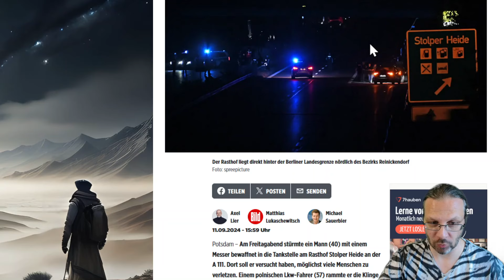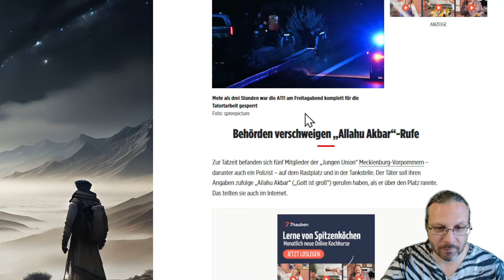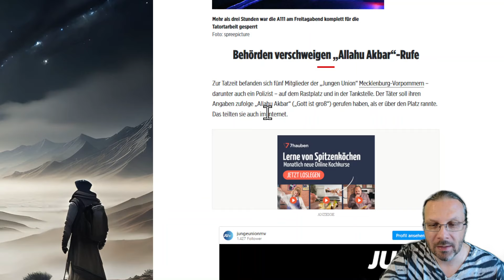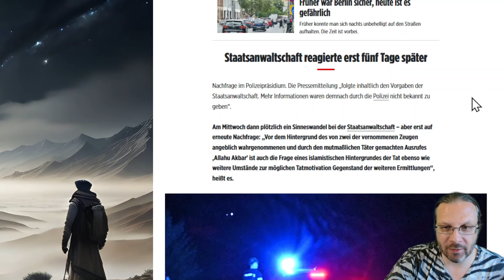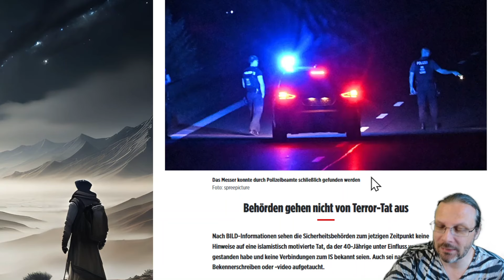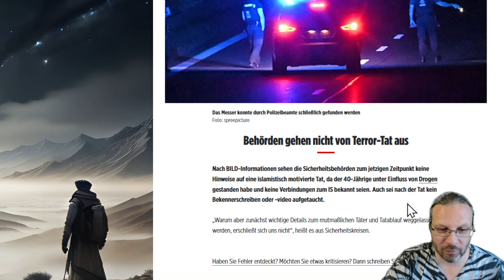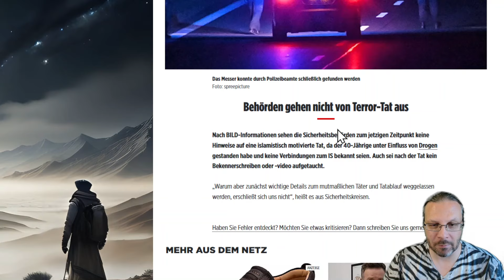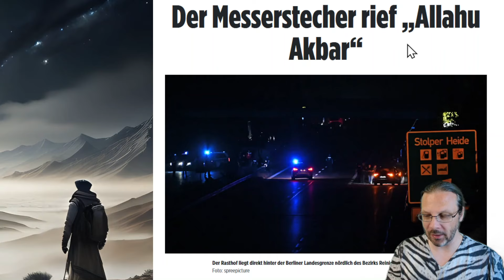Messerstecher rief Allahu Akbar - war Rasthofattacke ein Terroranschlag?